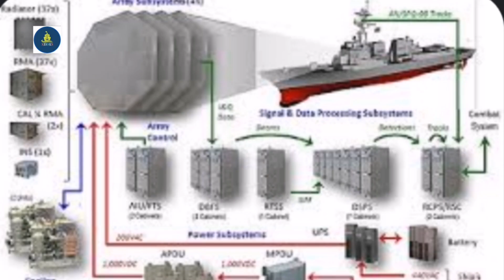Bakit kaya hindi pumupunta ng ibang bansa ang Zumwalt destroyer? Alamin sa video!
Zumwalt destroyer, zumwalt destroyer armaments, zumwalt destroyer advance gun system papalitan ng hypersonic missiles, zumwalt destroyer advance gun system tatanggalin, bakit tinawag na failure ang zumwalt destroyer, bakit nasayang lang ang zumwalt destroyer, stealth destroyer bakit nasayang lang